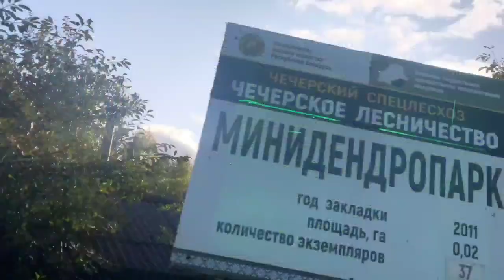Евгений и Наталья Мищенко уже более 10 лет трудятся в лесной отрасли и воспитывают двоих сыновей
При любом использовании материала активная гиперссылка на «gp.by» обязательна.